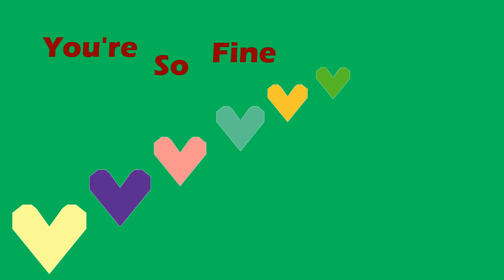Send This To Your CRUSH or FRIEND Without Context